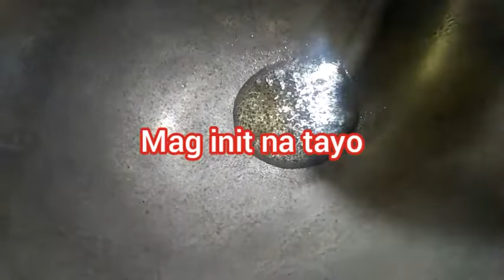HOW TO COOK SARDINES W/ SAYOTE BUDGET MEAL!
LASANG PINOY!  BUDGET MEAL